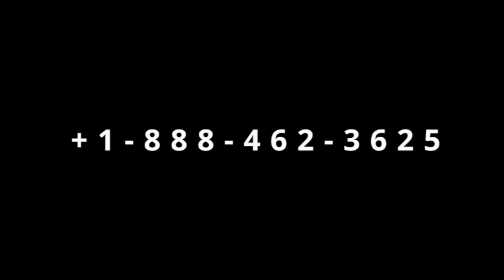Gingilchaa 2ffaa 2022 Mana Jawar keessa maal awwaalan?